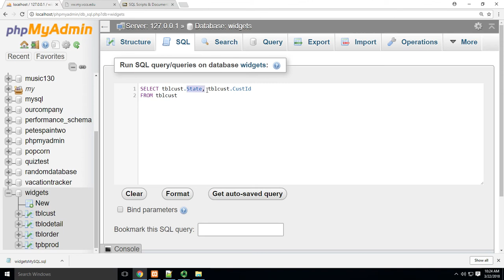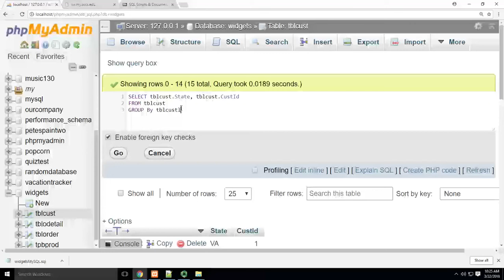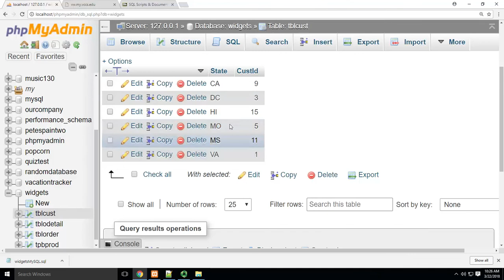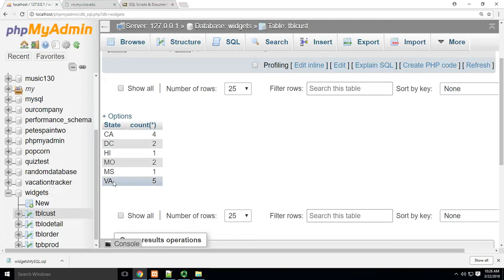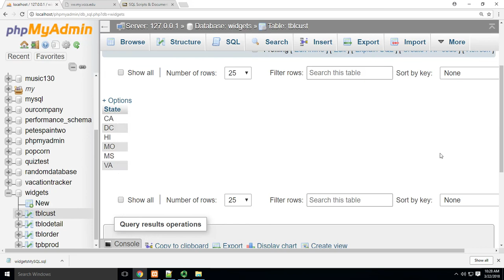GROUP BY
Videos are designed for students taking introductory courses in SQL.  Videos don't always show the "best" or "easiest" way to solve a problem.  Rather, techniques are highlighted that help students learn the underlying, fundamental concepts.